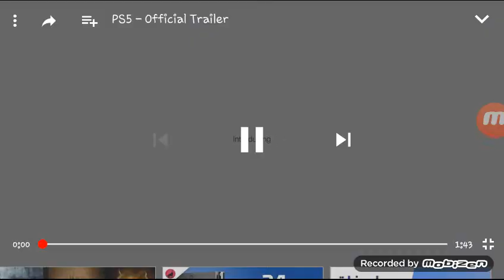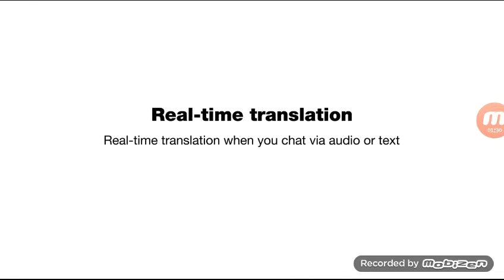PS5 - OFFICIAL TRAILER